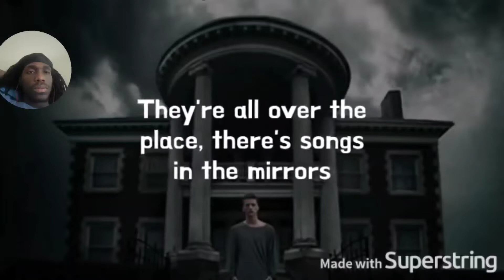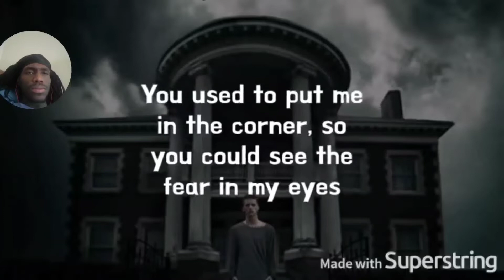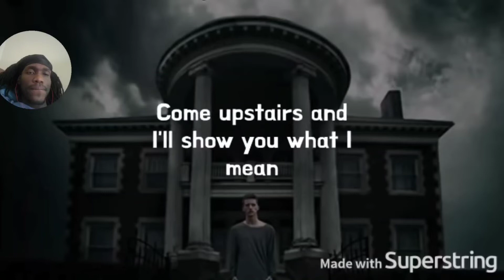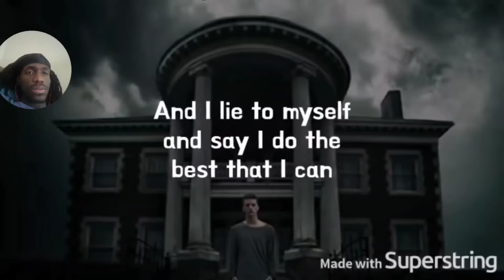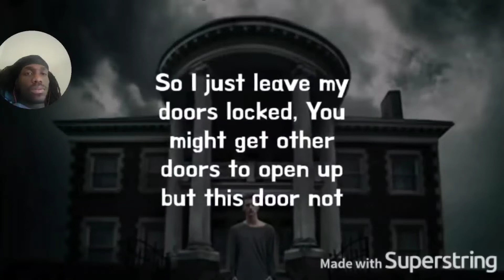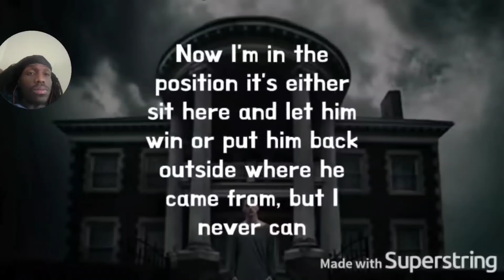Mansion - NF (Lyrics) REACTION